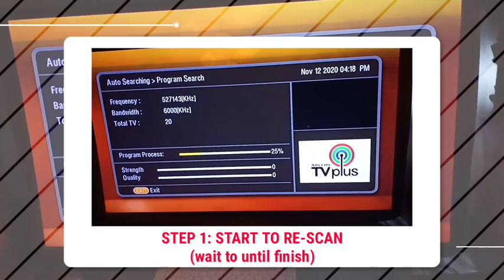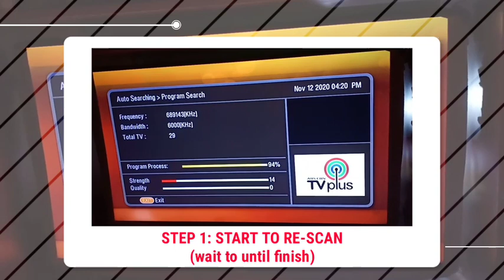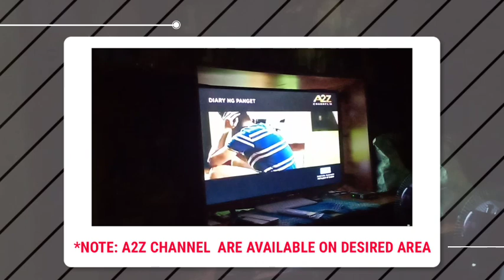Goodnews!A2Z channel 11 nasa Tv Plus na!|How to scan A2Z on Tv Plus or Digibox?!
Good news mga ka lods mapapanuod na ang A2Z channel sa ating Tv Plus basta sundin lang ang mga sumusunod!.

Topics:
How to scan?
Step 1: Start to Re-Scan your Tv Plus
Step2: Find A2Z Channel

jaketovera

This video is to entertain the viewers and it is made by me JekJake Vlogs.